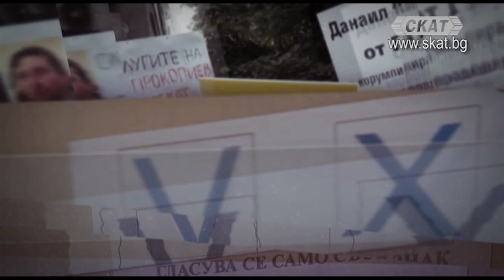Популизмът не се плаши от коронавируса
Участва: Проф. Огнян Минчев – политолог